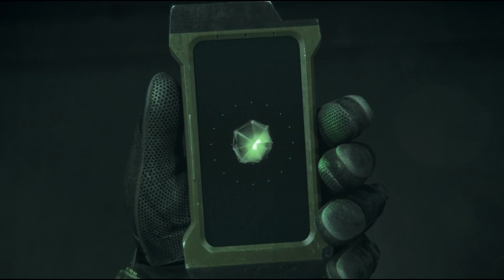Redfieldvania Bloodlines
Is the last hope for humanity finally giving up?